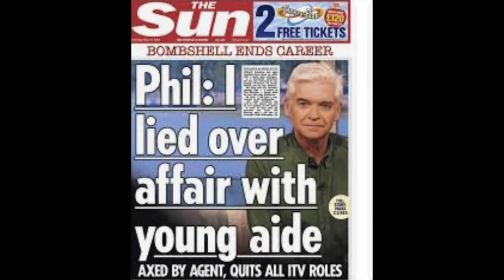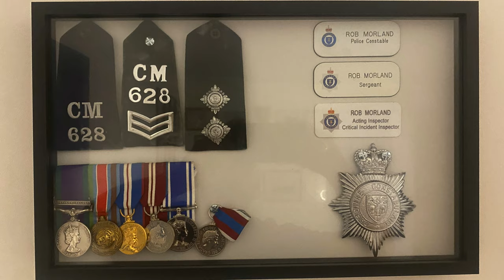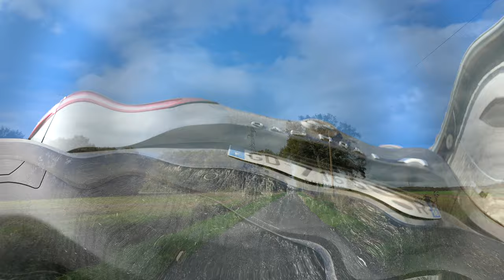Phillip Schofield Scandal : A Detective's Perspective on Media Treatment and Child Safety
After dedicating **27 years** to law enforcement—**25 years as a Detective** and **14 years as a Detective Inspector**—I’m here to share my insights on complex social issues from a unique perspective. Now living in the stunning **Charente region of southwest France**, I’m diving into the controversial case of **Phillip Schofield**.

In this video, I discuss the recent scandal involving the **disgraced TV personality Phillip Schofield**, who has faced intense backlash for an **extramarital affair** with a much younger man. Facing accusations of being a liar and even a **paedophile/pedophile**, Schofield has been vilified by the media and the public alike.

Utilizing my extensive background as a **Detective**, I provide an in-depth analysis of how Schofield has been treated in the media and whether he poses any genuine **risk to children**. This discussion goes beyond one individual; it’s an exploration of societal reactions to scandal and the complexities of **human relationships**.

Join me as I unpack this situation with a seasoned perspective, offering insights that challenge the mainstream narrative.